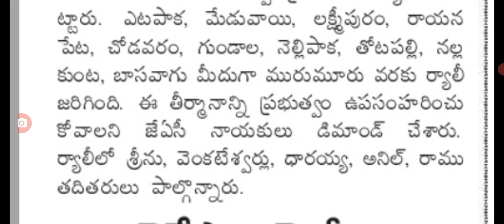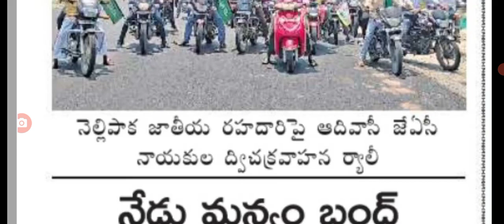ఈరోజు ఏపీ లో ఈ జిల్లాలు మొత్తం బంద్ latest update on AP state bhandh today.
hello everyone today update is AP state bhandh today .@malupdates